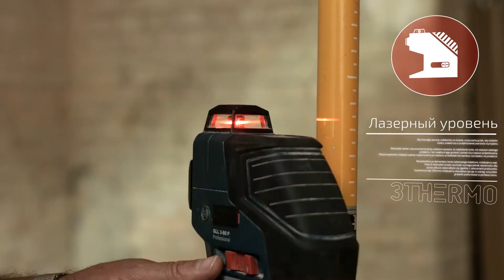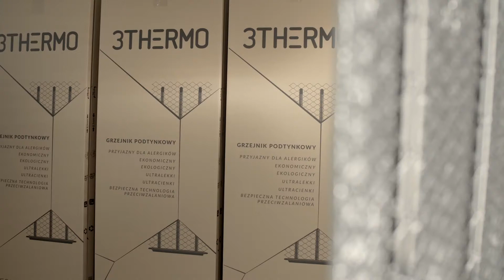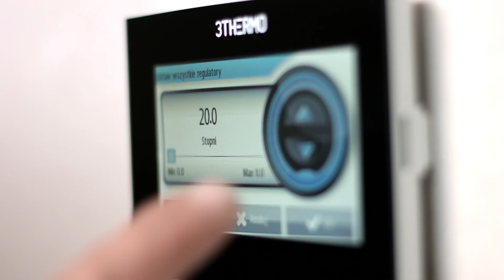Сборка и установка системы 3THERMO